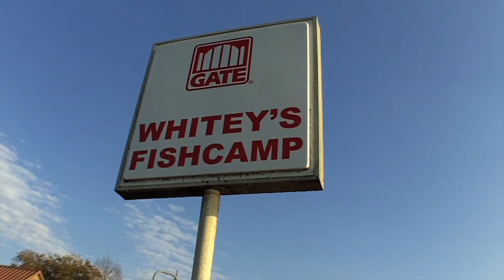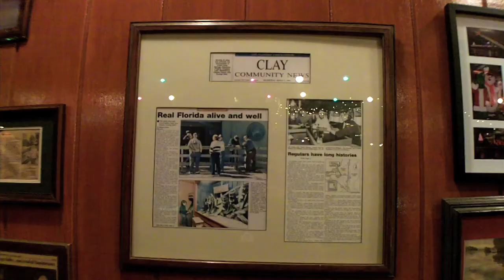Beer Drinking Secrets: Whitey’s Tiki Bar on the waterfront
How do you keep your pitcher of beer cold while relaxing at a waterfront Tiki Bar?  "Whitey's" south of Jacksonville, Fla has the answer.  Its a relaxing hideaway restaurant and Tiki Bar with lots of old Florida history and a cool vibe.